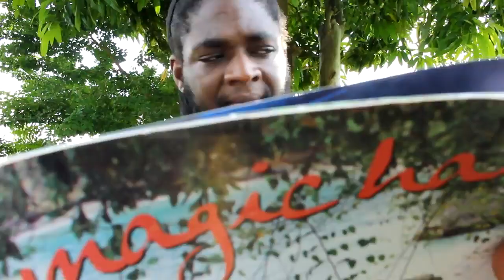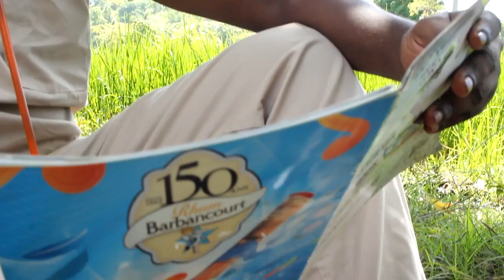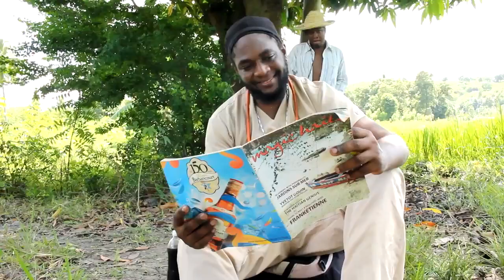DEVINE POU'W KA RI * FOBO & AREBO * ( Full comedy TCHAITI ) YouTube comedy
DEVINE POU'W KA RI * FOBO & AREBO * ( Full comedyTCHAITI  ) YouTube comedy
L’incontournable tropicale de la comédie